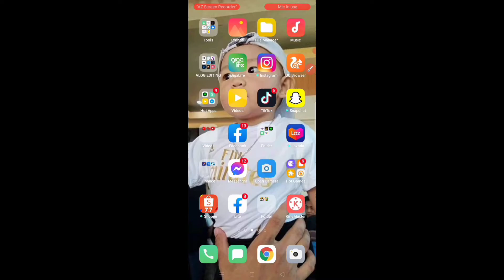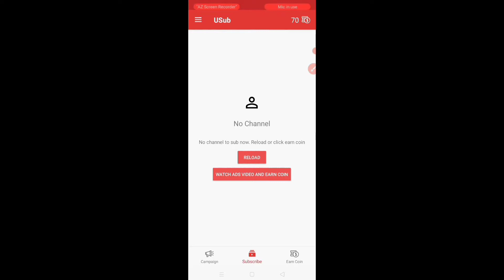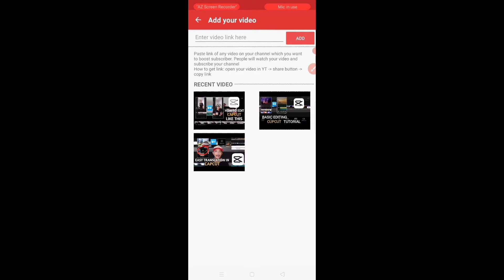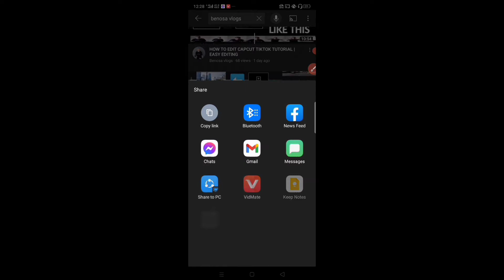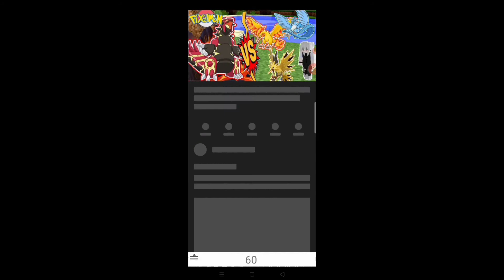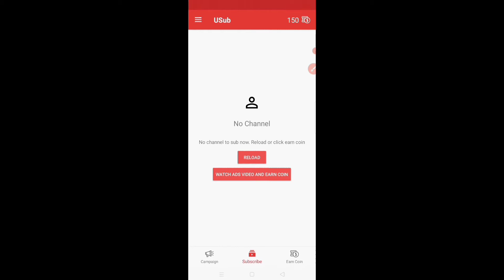PAANO DUMAMI ANG SUBSCRIBERS IN 1HOUR | NAPAKA LEGIT!!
Sana makatulong sa inyo itong video nato.

WARNING: Please dont download this video and re-upload to your own channel account or FACEBOOK PAGE. Please ask for permission first.